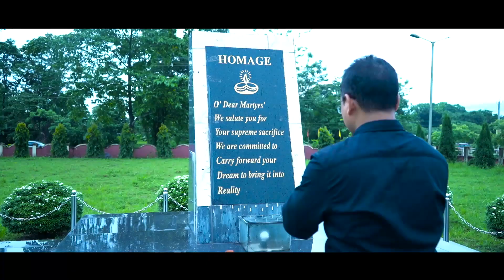Tangnanwi pwrmai hwigwn, A new bodo music video..